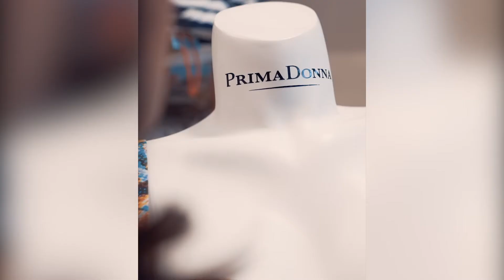Linden Köpcentrum | Bodyline